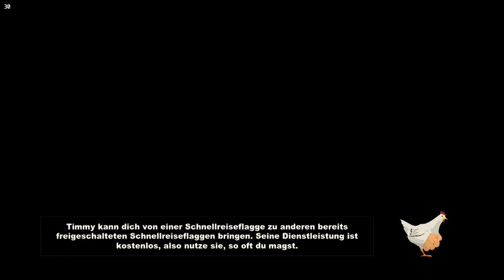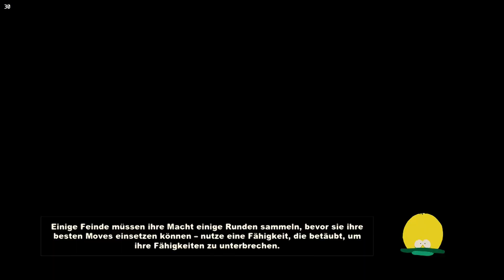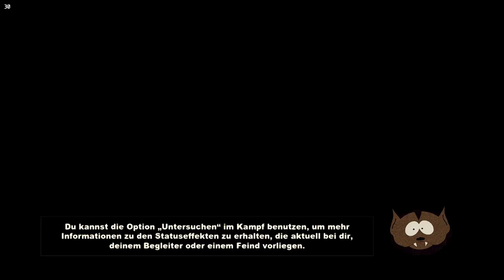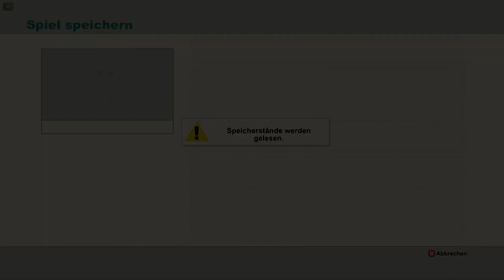South Park: The Stick of Truth - *Canis Lupus* Let's Play: 11 - (STEAM DECK) *Unkommentiert*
Auf dem Steam Deck mit Docking Station gespielt

Titel: South Park™: The Stick of Truth™
Genre: Aktion
Entwickler: Obsidian Entertainment
Publisher: Ubisoft
Veröffentlichung: 26. März 2014

Spielbeschreibung:

Auf den gefährlichen Schlachtfeldern des Schulhofes der Viertklässler wird ein neuer Held geboren, dazu bestimmt South Park zu retten.Von den Machern von South Park, Trey Parker und Matt Stone, kommt eine epische Aufgabe, um... cool zu werden - South Park™:The Stick of Truth™.

Sie beginnen als ein neues Kind in South Park, konfrontiert mit einer entsetzlichen Aufgabe: neue Freunde finden.
Sie starten Ihre Aufgabe in einer Zeit, in der South Park in ein stadtweites Liverollenspiel verwickelt ist, bei dem imaginäre Zaubersprüche gewirkt und falsche Schwerter geschwungen werden.
Doch mit der Zeit eskaliert das Kinderspiel und wird zu einem Kampf zwischen Gut und Böse, das die Erde zu verschlingen droht.
Bewaffnen Sie sich und besiegen Sie die Krebsmenschen, Unterhosen-Gnome, Hippies und andere Armeen des Bösen.
Finden Sie den verlorenen Stab der Wahrheit und verdienen Sie sich einen Platz an der Seite von Stan, Kyle, Cartman und Kenny als ihr neuer Freund.
Haben Sie Erfolg und Sie werden zu South Parks Retter, festigen Sie Ihren Sozialstatus in der Grundschule von South Park.
Versagen Sie, werden Sie für immer bekannt sein... als der Verlierer.
Hauptmerkmale

Die definitive South Park-Erfahrung

Geschrieben und gesprochen von Trey Parker und Matt Stone. The Stick of Truth bringt den einzigartigen Humor in ein Computerspiel.
Eine epische Aufgabe, um... cool zu werden

Erkämpfen Sie sich einen Platz an der Seite von Stan, Kyle, Cartman und Kenny und helfen Sie ihnen in einem unvergesslichen Abenteuer South Park zu retten.

Freundschaftsvorteile:
Rekrutieren Sie altbekannte South Park-Charaktere für Ihre Sache und lassen Sie sie an Ihrer Seite kämpfen.

Erbitterte Kämpfe:
Bewaffnen Sie sich bis an die Zähne mit magischen Waffen und mystischen Rüstungen.

South Park-Anpassungen:
Erschaffen Sie sich selbst in der South Park Welt durch Millionen von Charakter-, Kleidungs- und Waffenkombinationen.

Setting:
Auflösung: 1280x720
Ingame FPS:  30

Steam Deck Kompatibilität: Verifiziert

Main Story - 11½ Hours
Main + Sides - 14½ Hours
Completionist - 21 Hours
All Styles - 11½ Hours

Zur Verfügung gestellt vom Psycho Buddie: Korpi